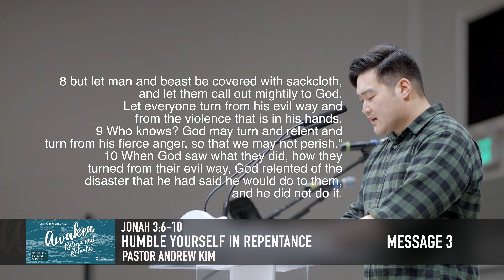Awaken, Return and Rebuild: Humble Yourself in Repentance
From our Spring Revival 2024, here is the message from the last night shared by Pastor Andrew Kim.